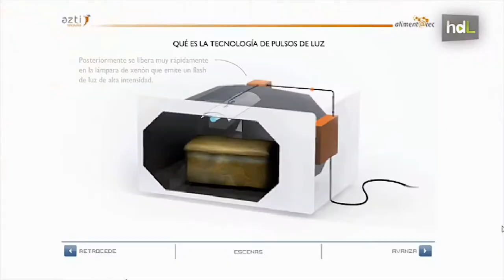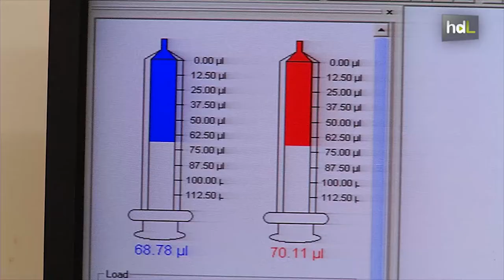HDL Tecnología andaluza con luz pulsada para lograr una leche más digestiva apta para alérgicos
Investigadores pertenecientes a la Universidad de Granada y al centro tecnológico Azti-Tecnalia han logrado diseñar una proteína láctea más fácil de digerir por el organismo humano y que podría rebajar la alergenicidad de la leche. En la Universidad granadina han construido y desarrollado un dispositivo que reproduce el proceso digestivo.